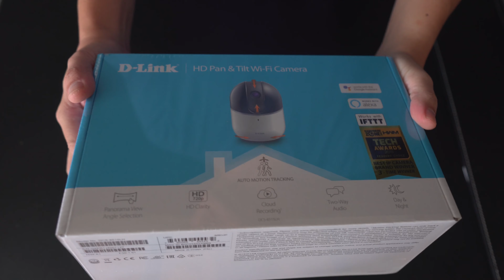Dlink DCS-8515LH unboxing + Sample Video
We unbox the Dlink 8515LH and give you our view if it good enough as a security camera.